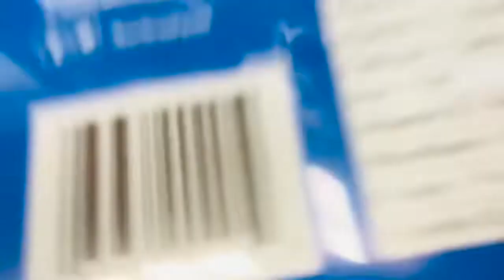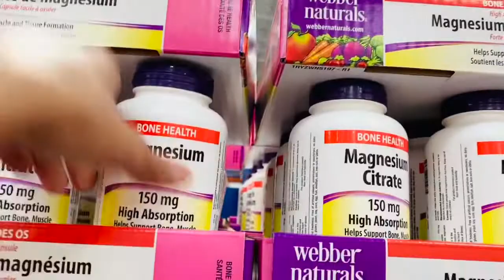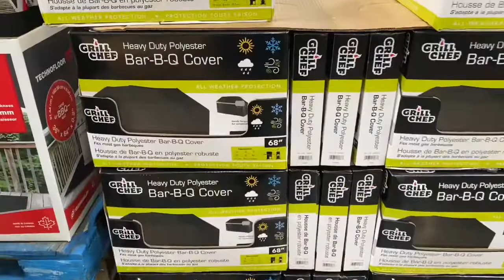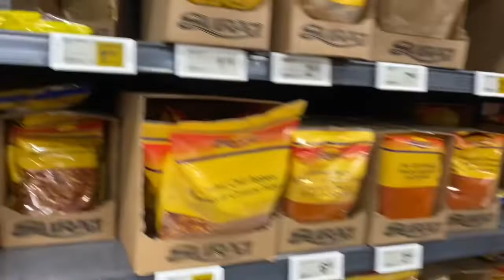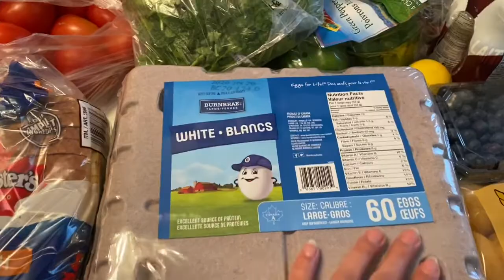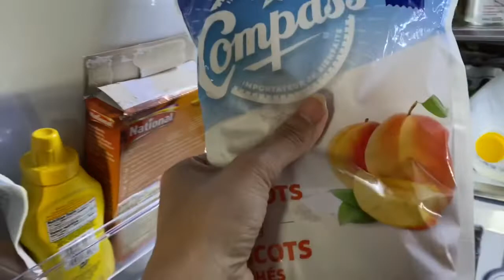Huge Grocery Haul For EID 2020!! Come Shop With Me